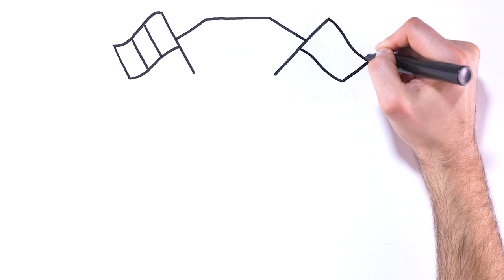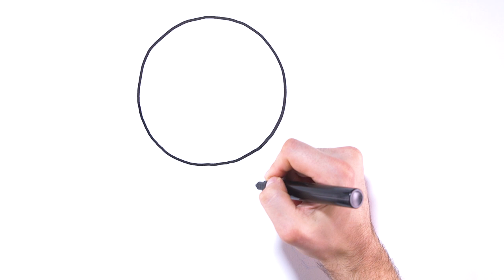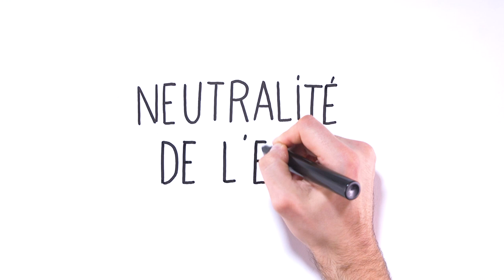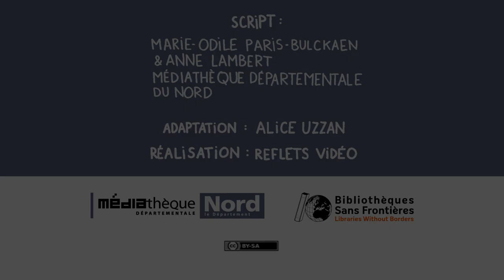La République, ses valeurs et le citoyen